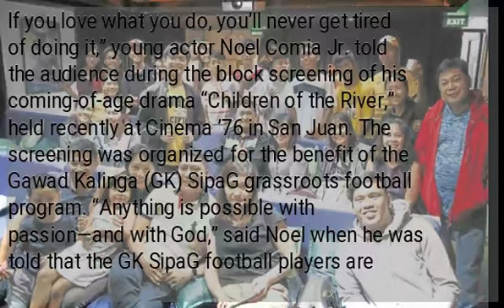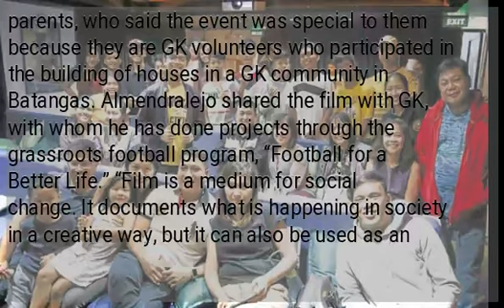‘Children’ screening merges art and advocacy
If you love what you do, you’ll never get tired of doing it,” young actor Noel Comia Jr. told the audience during the block screening of his coming-of-age drama “Children of the River,” held recently at Cinema ’76 in San Juan. The screening was organized for the benefit of the Gawad Kalinga (GK) SipaG grassroots football program. “Anything is possible with passion—and with God,” said Noel when he was told that the GK SipaG football players are students who, aside from going to school, also do part-time work and attend football training. The screening of the film, which was also a finalist in the 2019 Cinemalaya Philippine Independent Film Festival, was also attended by its director Maricel Cariaga and actress Rich Asuncion. Noel, Maricel and Rich likewise took part in a postscreening Q&amp;A, according to executive producer Albert Almendralejo. Also present were Noel’s parents, who said the event was special to them because they are GK volunteers who participated in the building of houses in a GK community in Batangas. Almendralejo shared the film with GK, with whom he has done projects through the grassroots football program, “Football for a Better Life.” “Film is a medium for social change. It documents what is happening in society in a creative way, but it can also be used as an active agent for social change. In the case of the block screening, it’s for the education of GK kids,” he said. “Children of the River,” produced by Spears Films and GMA Films, is a coming-of-age story of four friends whose fathers are soldiers assigned to keep the peace in Mindanao. GK is a movement that seeks to empower the marginalized through education, inculcation of values and job-generating projects. Meanwhile, GK’s SipaG program utilizes football as a means to help empower the youth in GK communities. Proceeds from ticket sales from the screening was handed over to the GK SipaG program, said Almendralejo. Another screening will be held in UP Los Baños on Oct. 9—this time, to help raise funds for Upsilon Sigma Phi projects.—...